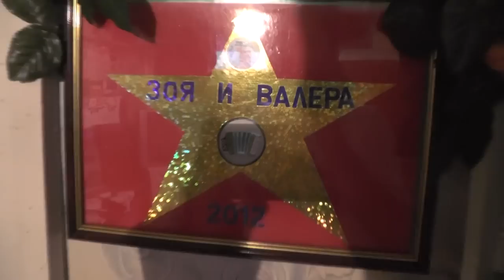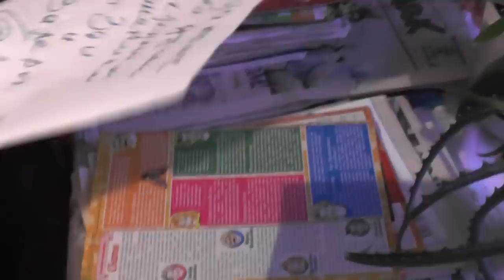Зоя и Валера принимают д.Олежу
д.Олежа в гостях у Зои с Валерой.Смотрите и наслаждайтесь очень душевно поют.